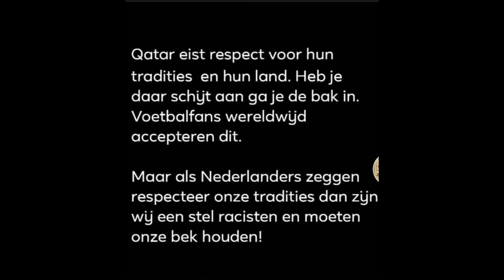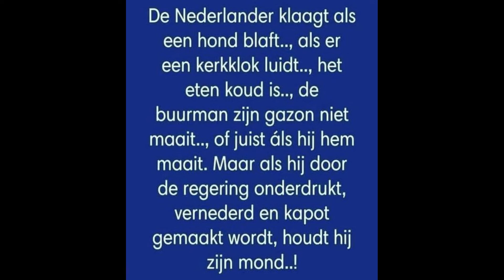11 27 22 Dino Kerst en Feest 2020